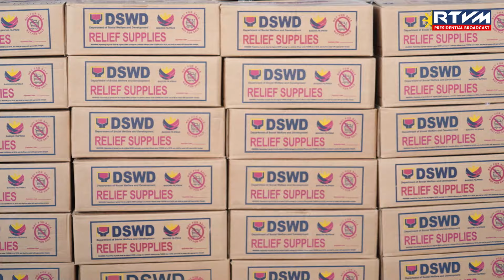Distribution of 'Ayuda Para sa Kapos ang Kita' (AKAP) Program in Ilocos Norte 10/04/2024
Laoag City, Ilocos Norte

President Ferdinand R. Marcos Jr. leads the distribution of aid under the ‘Ayuda Para sa Kapos ang Kita’ (AKAP) program, bringing relief to residents affected by Super Typhoon ‘Julian’ at the Metro Gabu Covered Court in Laoag City, Ilocos Norte on 4 October 2024.

The AKAP program is simultaneously rolled out in various parts of the Province.  In Piddig, 2,000 residents receive aid while beneficiaries in Pagudpud and Bangui number to 500 and 300 individuals, respectively.

During the event, the Chief Executive underscores his Administration’s commitment to swift recovery and rehabilitation for areas devastated by the Super Typhoon.

“We will continue to give assistance as long as it is needed. Hindi naman tayo nagkukulang sa gamit, sa relief goods.  And then we will be providing cash assistance already na tig-sampung libo. When will we start? Oh, ano ngayon Biyernes? Monday, Monday ‘yung cash assistance ibibigay na natin. Kasi ang experience namin ganoon. Kahit na may relief goods, bawat pamilya may sariling pangangailangan na hindi kasama sa relief goods. Halimbawa, ‘yung ipapakain sa bata o gamot doon sa — ‘yung mga gamot, ‘yang mga ganyang klaseng bagay," he expresses.

President Marcos Jr. also assures the affected communities that government efforts continue, aiming to rebuild livelihoods and restore normalcy as quickly as possible.